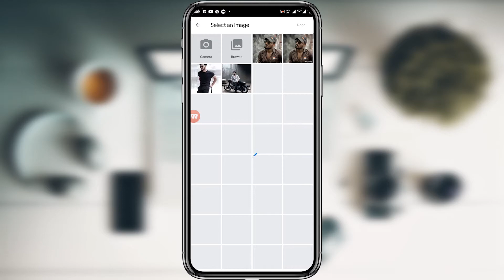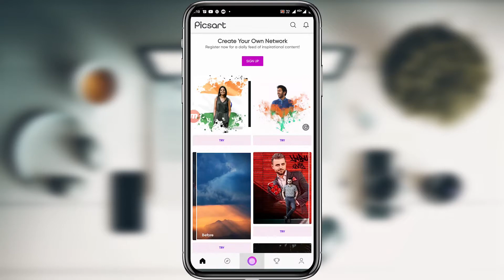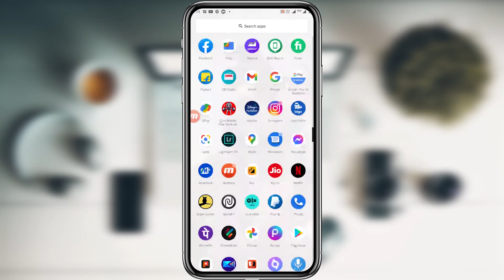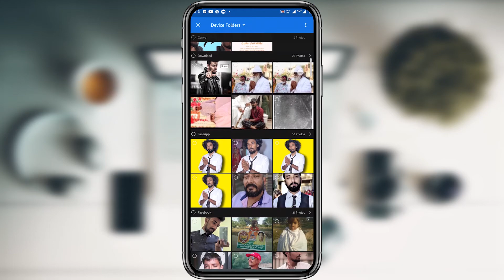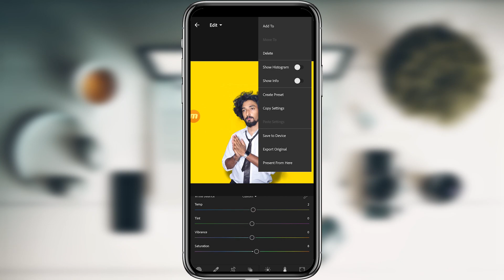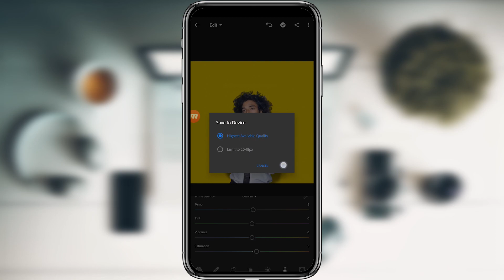Spotlight photo editing very easy tutorial 🔥🔥🔥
दोस्तों इस वीडियो में मैंने आपको दिखाया है कि आप स्पॉट लाइट एडिटिंग कैसे कर सकते हैं अगर यह वीडियो आपको अच्छी लगती है तो इस वीडियो को लाइक करें और अपने दोस्तों के साथ शेयर करें और चैनल को सब्सक्राइब करना ना भूले ऐसे ही और वीडियोस पाने के लिए